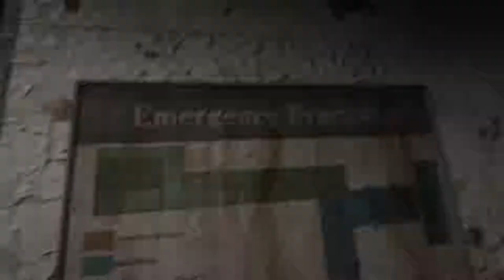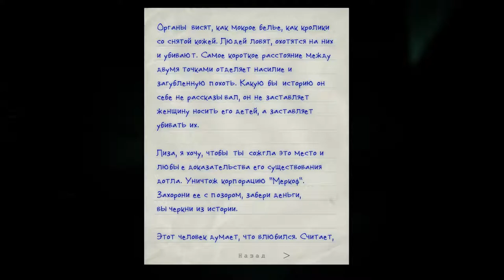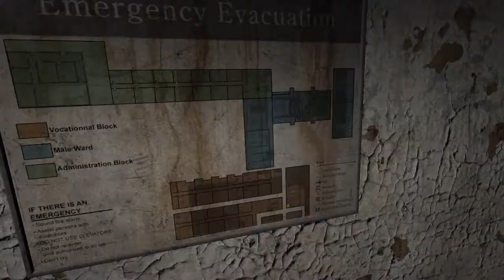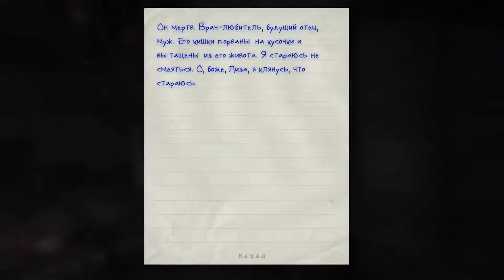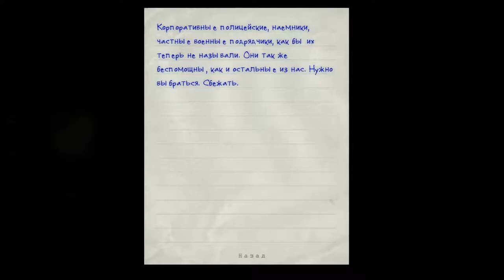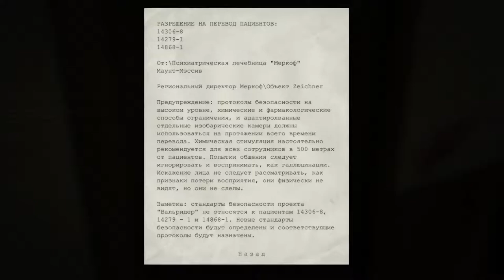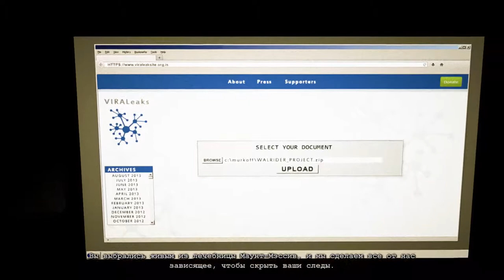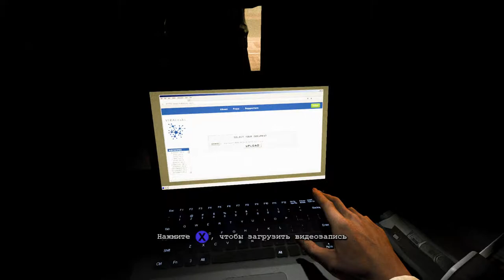Всмысле уже конец? - Outlast Whistleblower часть 4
Четвертая часть прохождения Outlast Whistleblower. Игры об осведомителе, оказавшемся в жутких условиях, среди психов и призрака Вальридера.

02:01 - Батарейка на столе у фонтана
02:40 - Батарейка на стеллажах недалеко от входа
04:38 - Батарейка в кладовой
04:52 - Заметка (Жены белой бороды)
07:54 - Батарейка в раздевалке
08:36 - Батарейка в конце коридора
09:20 - Ключ для доступа к мужскому отделению
13:50 - Эдди Глускин пытается убить осведомителя
14:50 - Смерть Эдди Глускина
15:37 - Заметка (Вдовец)
16:40 - Заметка (Горящая церковь)
17:40 - Заметка (Служить и защищать)
18:36 - Батарейка на столе
21:07 - Документ (Три Слепые Мечтатели)
24:34 - Заметка (Джереми Блер)
24:34 - Джереми Блер нападает на Вейлона Парка
24:48 - Вальридер убивает Джереми Блера
26:02 - Выход из Маунт-Мессив
27:25 - Вейлон Парк садится в машину Майлза Апшера
27:29 - Майлз Апшер выбрался из психбольницы
28:02 - Конец игры, Вейлон Парк отправляет данные о Маунт-Мессив

Мой компьютер:

Процессор: Intel Core i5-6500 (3,2-3,6 GHz)
Видеокарта: GeForce GTX 1060 GAMING X 3G (3Gb)
ОЗУ: DDR4 8 Gb (2133 МГц)
Монитор: Samsung C24F396FHI (Full HD 1920x1080, 72 Гц (60-72 FPS))
Мышь: A4Tech Bloody V3
Геймпад: Microsoft Xbox 360 Controller